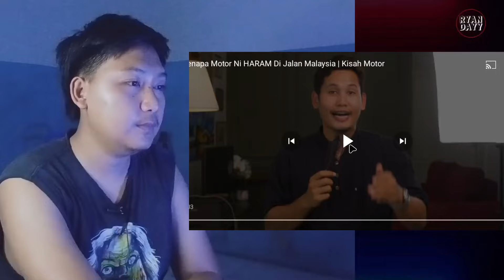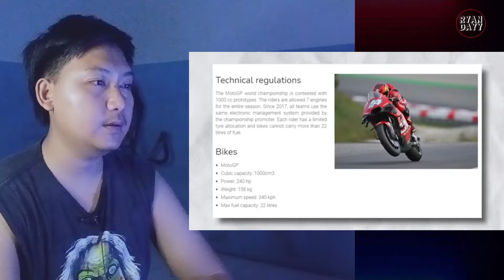Kenapa motor ini haram di jalan raya Malaysia padahal di Indonesia tidak?